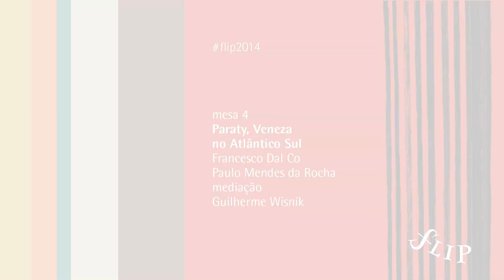Flip 2014 - "Paraty, Veneza no Atlântico Sul", com Francesco Dal Co e Paulo Mendes da Rocha (trecho)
A mesa de arquitetura da Flip 2014 recebe o arquiteto Paulo Mendes da Rocha e o crítico italiano Francesco Dal Co, especialista na obra do primeiro Prêmio Pritzker brasileiro, para uma conversa sobre as afinidades entre dois territórios singulares: Veneza e Paraty.